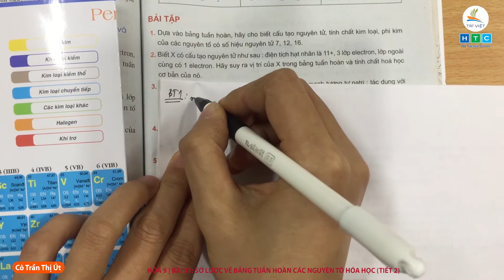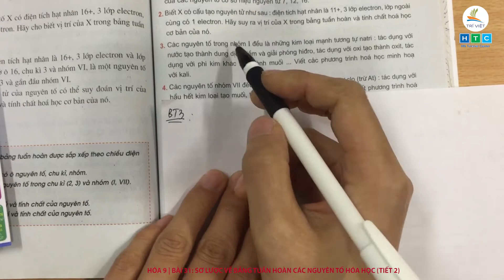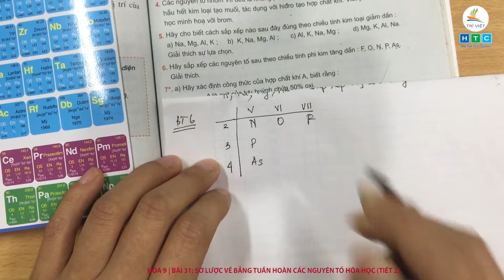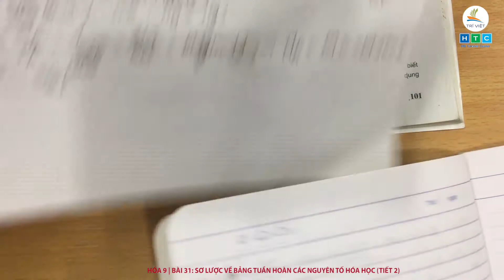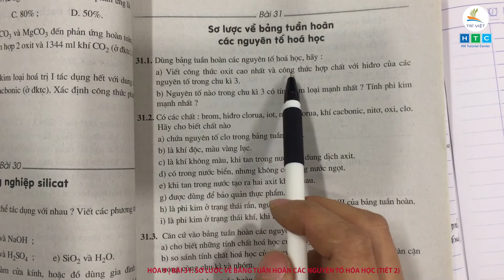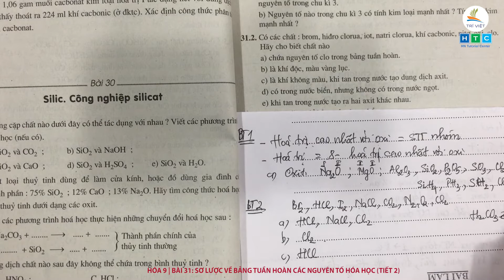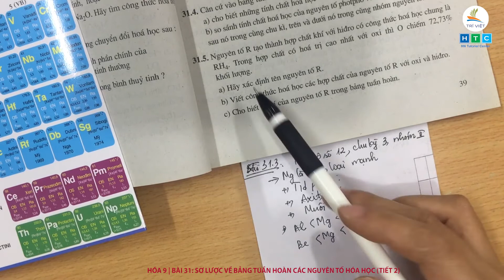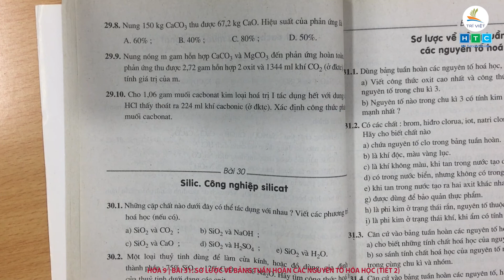HÓA 9 | BÀI 31: SƠ LƯỢC VỀ BẢNG TUẦN HOÀN CÁC NGUYÊN TỐ HÓA HỌC (TIẾT 2)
GVHD: Cô Trần Thị Út